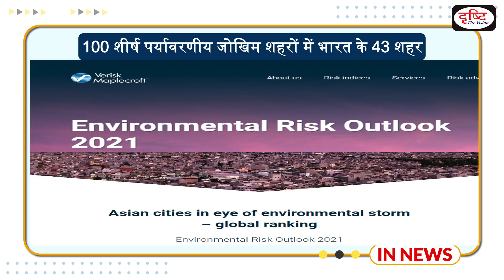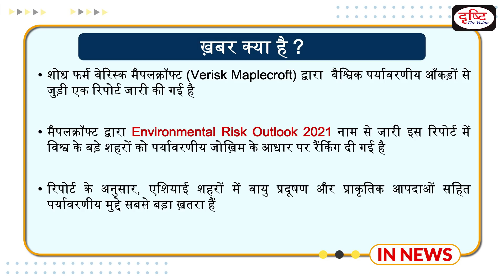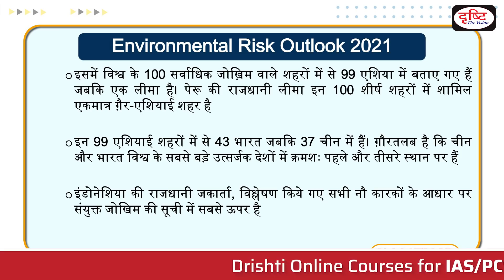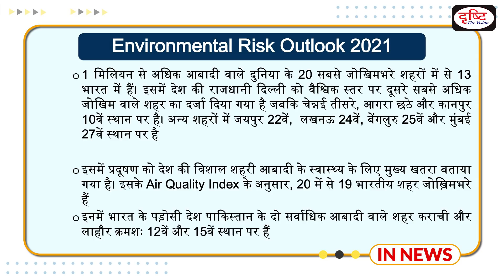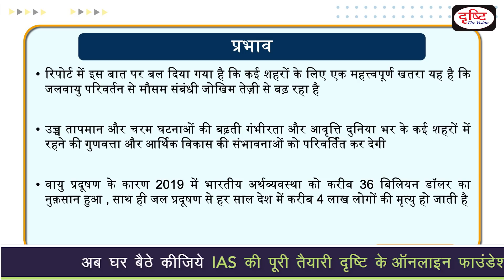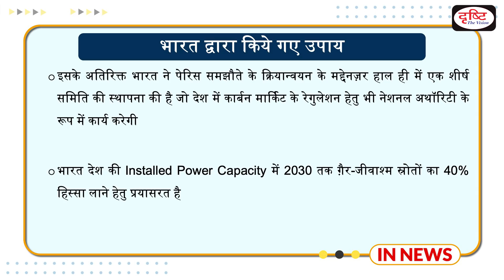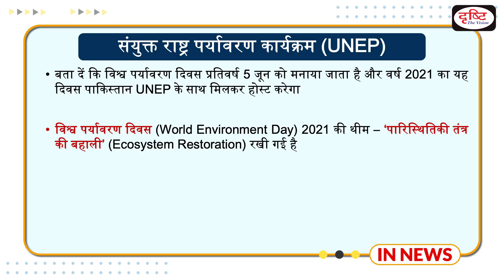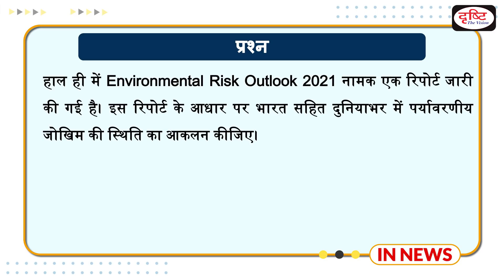India has 43 of 100 most Environmental Vulnerable Cities - IN NEWS I Drishti IAS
·        ख़बर क्या है?

·        Environmental Risk Outlook 2021

·        प्रभाव

·        भारत द्वारा किये गए उपाय

·        पेरिस समझौता

·        संयुक्त राष्ट्र पर्यावरण कार्यक्रम (UNEP)

·        प्रश्न

Dear Viewers,
In the view of civil services examination Drishti IAS has introduced a new program called IN NEWS. In this particular program we will present a basic and analytical approach on selected news picked from most important events of the day. We hope that our new program will be helpful for you in the wake of the Prelims exam and Mains as well.
 Thanks.

प्रिय व्यूअर्स,
सिविल सेवा परीक्षा की प्रकृति को देखते हुए दृष्टि आईएएस ने नया कार्यक्रम IN NEWS शुरू किया है| इस कार्यक्रम में हम प्रति दिन चुनी गयी सबसे महत्त्वपूर्ण खबर पर आधार भूत और विश्लेषणात्मक दृष्टिकोण प्रस्तुत करेंगे | आशा है हमारा यह कार्यक्रम आपके लिए प्रारंभिक परीक्षा के साथ-साथ मुख्य परीक्षा के लिए कारगर साबित होगा |
शुभकामनाएँ।

अंटार्कटिक बर्फ पिघलने से समुद्र स्तर 20% तक बढ़ने का ख़तरा

For English :  Antarctica and Climate Change

1. Videos by Dr. Vikas Divyakriti To

2. Concept Talk- By Dr. Vikas Divyakirti

6. To The Point- Special

8. UPSC PT Prelims Practice Quiz